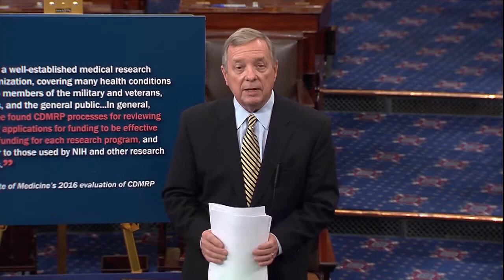Durbin On The Need To Increase Medical Research Funding